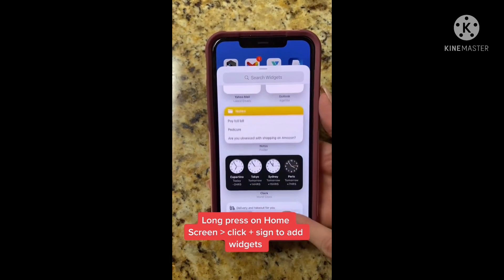Iphone hack (scan document)